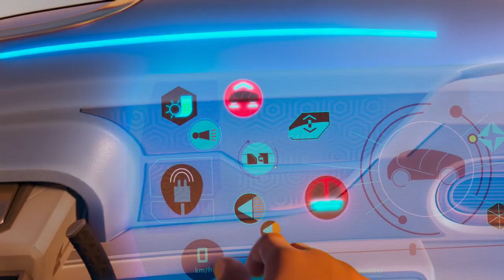Iwájú - Official 'Welcome To The Mainland' Clip (2024) Simisola Gbadamosi, Dayo Okeniyi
Welcome to a futuristic Lagos. Check out this clip from Iwájú, an upcoming animated series from Walt Disney Animation Studios in collaboration with Pan-African entertainment company, Kugali. Iwájú features the voices of Simisola Gbadamosi, Dayo Okeniyi, Femi Branch, Siji Soetan, and Weruche Opia. All six episodes of Iwájú stream on Disney+ on February 28, 2024.

Iwájú is a coming-of-age story that follows Tola, a young girl from the wealthy island, and her best friend, Kole, a self-taught tech expert, as they discover the secrets and dangers hidden in their different worlds.

Kugali filmmakers—including director Olufikayo Ziki Adeola, production designer Hamid Ibrahim and cultural consultant Toluwalakin Olowofoyeku—take viewers on a unique journey into the world of “Iwájú,” bursting with unique visual elements and technological advancements inspired by the spirit of Lagos. The series is produced by Disney Animation’s Christina Chen with a screenplay by Adeola and Halima Hudson.